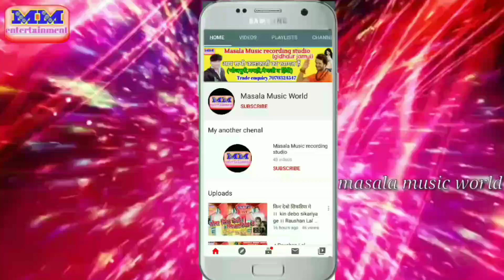एक बाझिन का दर्द सुनिए कैसे देवी मां से रोते बिलखते गुहार लगा रहा है // Bablu Raj Bihari के आवाज में